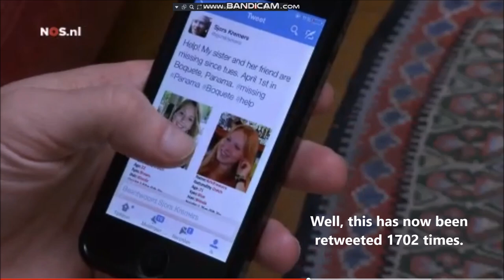Very first interview with the parents of Kris and Lisanne - Disappearance in Panama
Please check my very detailed and comprehensive blog posts for more information and photos regarding the disappearance of Kris Kremers and Lisanne Froon